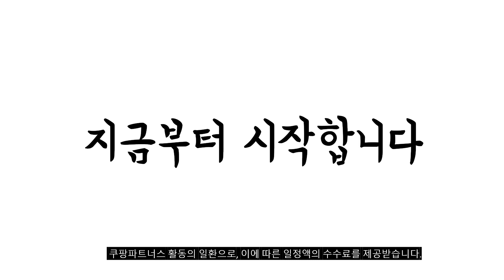2023년 남성바람막이 판매 추천순위 BEST10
❤️❤️❤️ 남성바람막이 구매 가격 평점 리뷰 정리해 봤어요! ❤️❤️❤️
[00:06]
10위. ANYOU 남자 코트 등산복 바람막이 [31,600원]

[00:11]
9위. 남성용 후드 바람막이 점퍼 아웃도어 방풍 방수 [29,300원]

[00:17]
8위. SL 봄 가을 겨울 보온 방풍 바람막이 [28,500원]

[00:22]
7위. 아디다스 TIRO21 WINDBREAKER 바람막이 후드집업 자켓 [55,220원]

[00:28]
6위. ANYOU 남녀공용 바람막이 후드 점퍼 패션 빅사이즈후드집업 [44,860원]

[00:33]
5위. 위즈아이 남자 후드 점퍼 빅사이즈 바람막이 봄 [24,800원]

[00:39]
4위. ANYOU 남녀공용 바람막이점퍼 후드 편안한 집업 루즈핏 [36,980원]

[00:44]
3위. 에버유어스 바람막이 [38,000원]

[00:50]
2위. 아르메데스 남성용 초경량 베이직 기능성 바람막이 AR101 [13,900원]

[00:55]
1위. ANYOU 남성 바람막이 방수 점퍼 기모 후드 [37,800원]